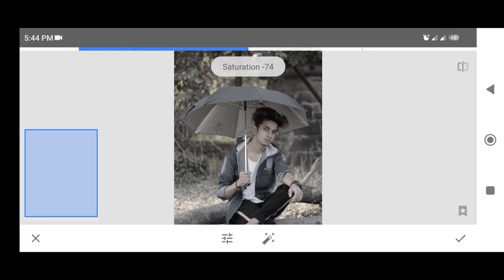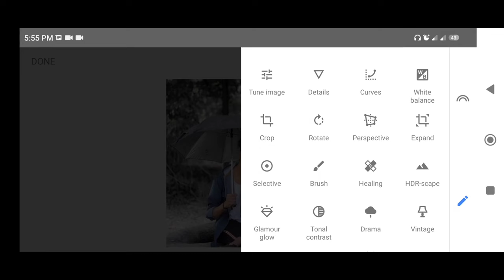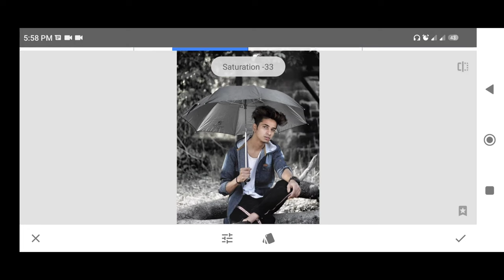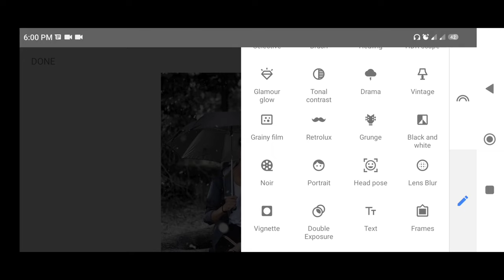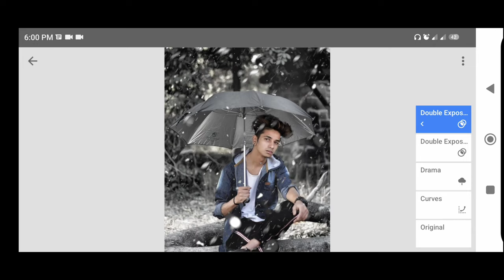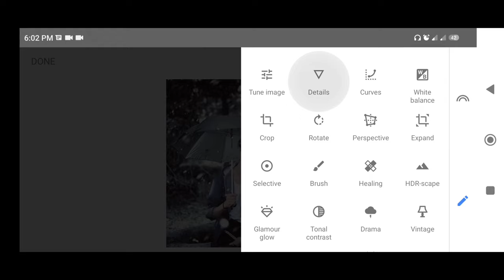How To Edit Ice Falling Photo Editing | Snapseed Creative Photo Editing | Snapseed Editing Tutorial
This Channel Is About:- Snapseed editing tutorial,Best background color change app,Instagram viral photo editing,Snapseed new tricks,Snapseed new photo editing